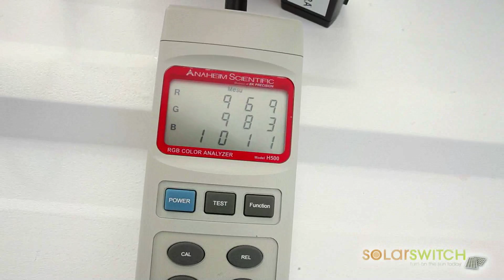SolarSwitch Install a 20kW Solyndra Solar Panel System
Learn about this unique solar panel that does not require roof penetration.